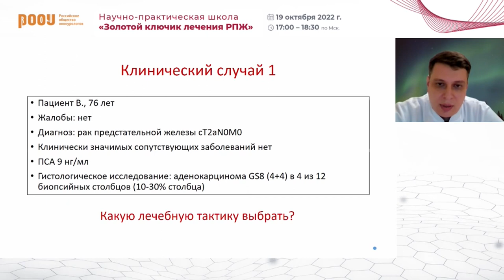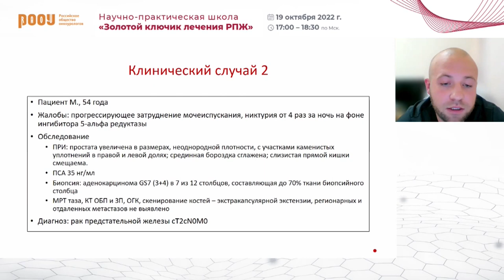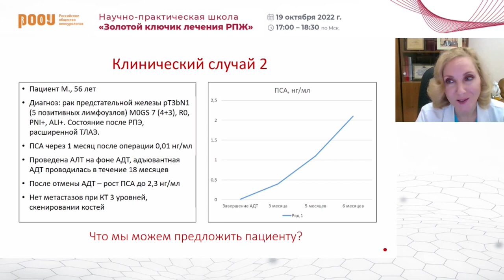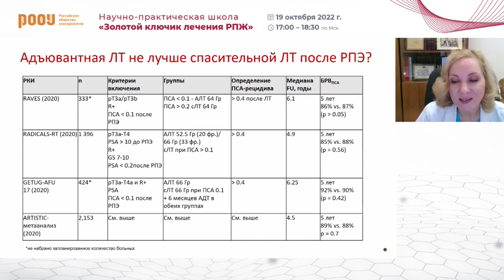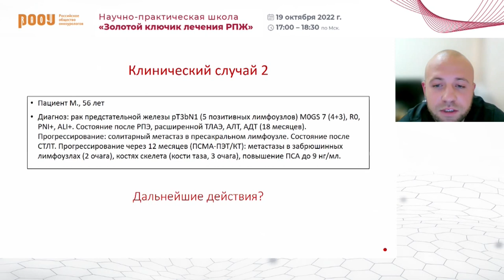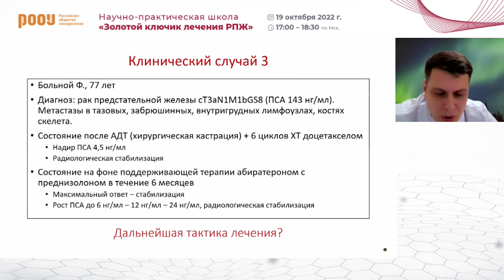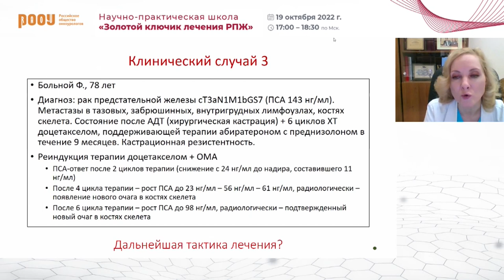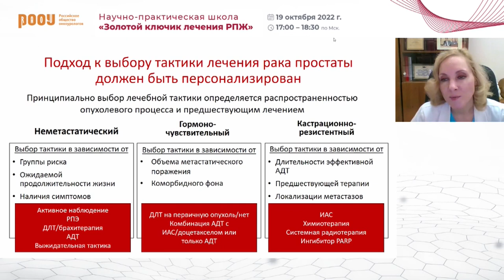Научно-практическая школа РООУ «Золотой ключик лечения РПЖ»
19 октября под председательством проф. М. И. Волковой и при участии В. А. Черняева и Р. И. Рябинина в онлайн-формате состоялась научно-практическая школа «Золотой ключик лечения рака предстательной железы».

Эксперты на примере собственного опыта рассмотрели случаи, ставшие для них дилеммой. Обсудили данные крупных клинических исследований и подняли вопрос, можно ли отступать от доказательной медицины. Филигранно и детализированно эксперты решили все дилеммы, возникающие от установки диагноза и лечения локализованного РПЖ до помощи пациентам с мКРРПЖ.

📍При поддержке компании ООО «Астеллас Фарма Продакшен»

✅ Эксперты:

👨‍⚕️ Волкова Мария Игоревна, д.м.н., профессор, кафедра онкологии и паллиативной медицины им. А.И. Савицкого ФГБОУ ДПО РМАНПО Минздрава РФ, учёный секретарь московского отделения РООУ, член Правления РООУ, врач-онколог, онкологическое отделения №8 ГБУЗ “Городская клиническая онкологическая больница №1” ДЗМ, г. Москва

👨‍⚕️ Черняев Виталий Александрович, к.м.н., онколог, уролог, член Правления РООУ, доцент кафедры онкологии ФГБОУ ВО “Московский государственный медико-стоматологический университет им. А. И. Евдокимова” Минздрава РФ, г. Москва

👨‍⚕️ Рябинин Родион Игоревич, онколог, онкологическое отделение №8 ГБУЗ “Городская клиническая онкологическая больница №1” ДЗМ, г. Москва